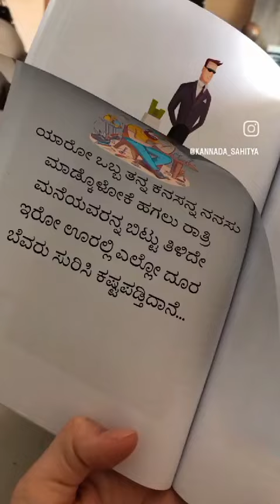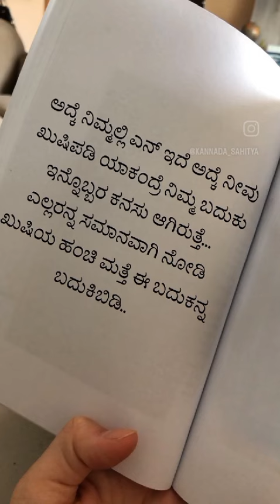I am an advisor in all the possible ways if required any help you to strked up in any of the thin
Hi,
I am RMC rafi I am an advisor  in all the possible ways if required any help you to strked up in any of the things you are not able to come up with that one just feel free to reach out to me I'll be out with my advisors so not like we are bluffing something so we are working on the proof basis you can see our previous works with you have done so we have providing 100% of positive response from your end.
FUTURE CHANGE @Gangavati
METAFORCE
INTERNATIONAL BUSINESS BLOCKCHAIN SMARTCONTRACT
JOINING RS.800 ONLY
Metaforce Login Kaise Kare Rs 500/- Only 2 Matic Coin , 5 DAI Coin Total 7 Coin & Login
Part 00 Metaforce Project Now In A India, Japan, America, Chinna, Dubai, Pakistan, Kazhakistan, Countries, Malesea, Saudi Arabia, + 160